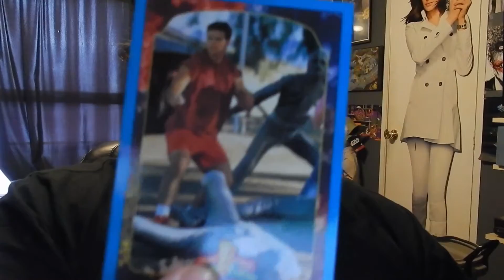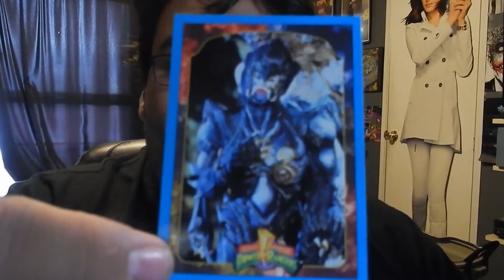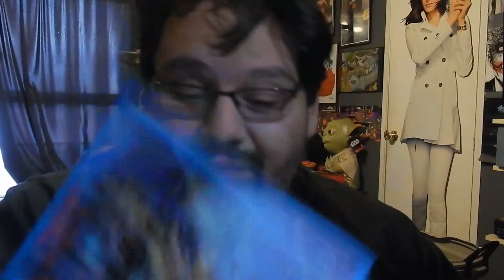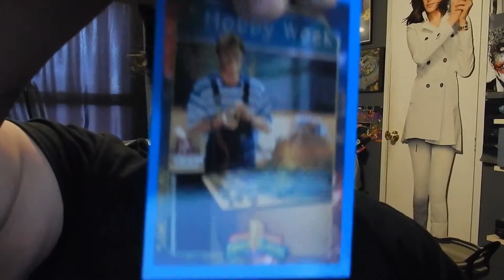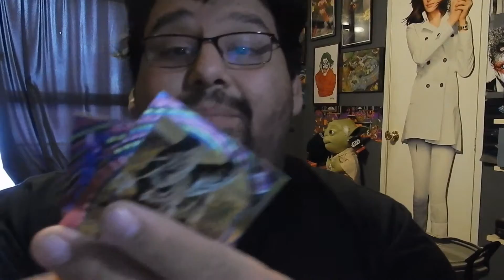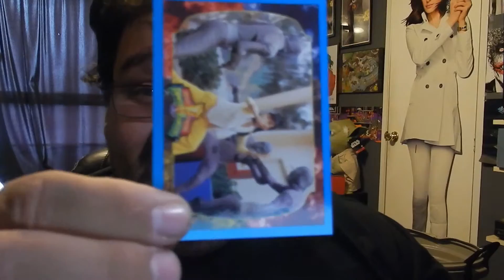Power Ranger Part 3